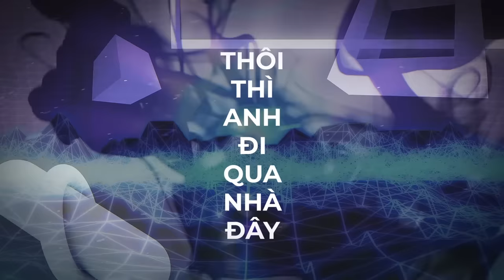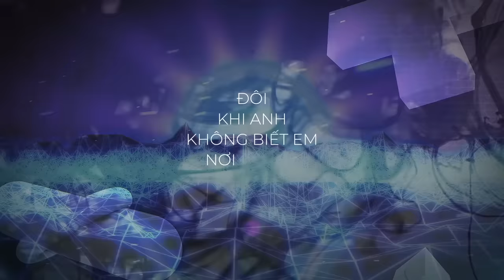Em Đang Làm Gì Đấy | Quang Anh Rhyder x Feliks Alvin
EM ĐANG LÀM GÌ ĐẤY? by Feliks Alvin & Quang Anh Rhyder đã có mặt trên NCT, Keengvn, Spotify, Itunes và nhiều nền tảng khác trên toàn thế giới. Cảm ơn sự yêu mến của mọi người
Single: Quang Anh Rhyder
Music Producer: Feliks Alvin
All Instruments and programming by Feliks Alvin

Artwork: Phan Le Hong Son

Kênh Youtube chính thức của ca sĩ Quang Anh
Hãy Theo dõi kênh Youtube của Quang Anh để cập nhật những sản phẩm mới nhất nhé!
Đăng ký theo dõi kênh:
©️ Channel Youtube Quang Anh Official  ☑️